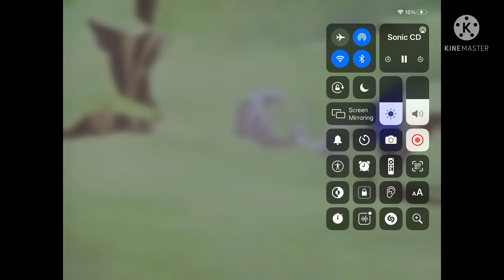June 15, 2022